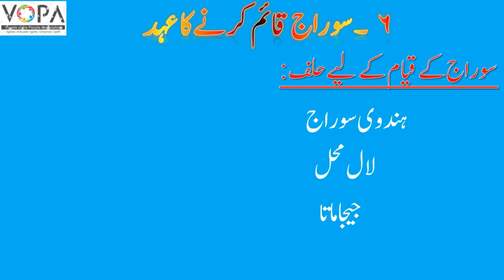4th | Evs-2 | Chapter No.6| سوراج قائم کرنے کا عھد | V-School